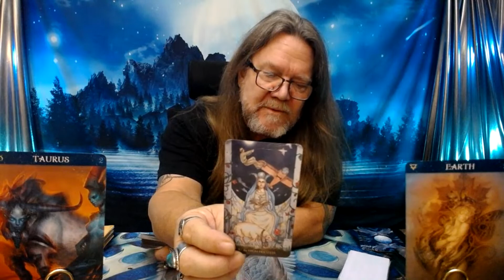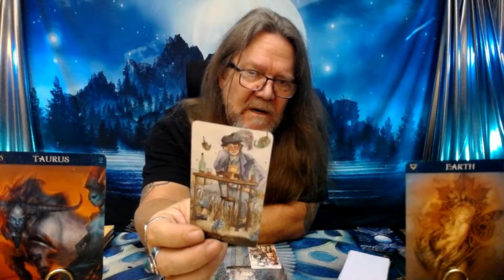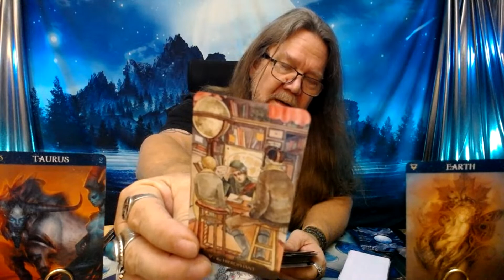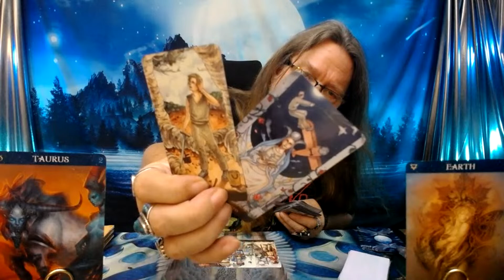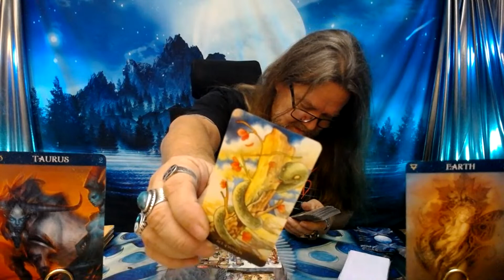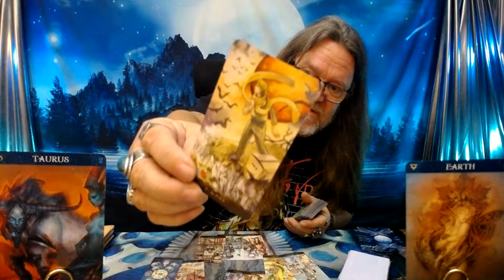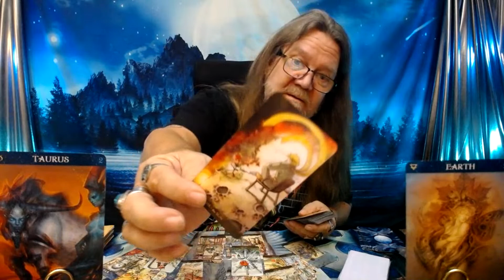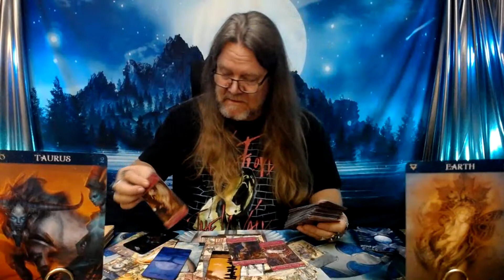"Taurus Tarot" - What You Need To Hear Right Now! (Timeless) Meet & Greet Info in Description Area!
🏖️Meet & Greet! April 14, 15, and 16 🏖️
      🎸Hard Rock, Daytona Beach! 🎸

800 Belle Terre Pkwy.
# 200 -112
Palm Coast, Florida 32164